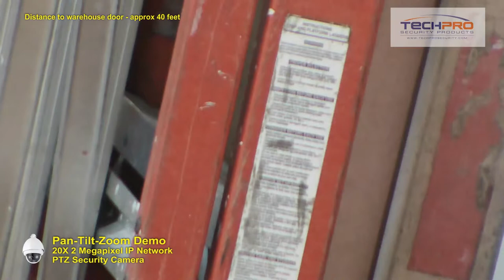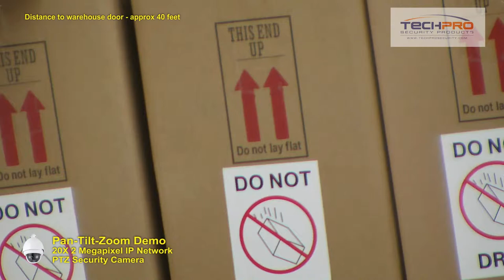Pan-Tilt-Zoom Demo 20X 2 Megapixel IP Network PTZ Security Camera